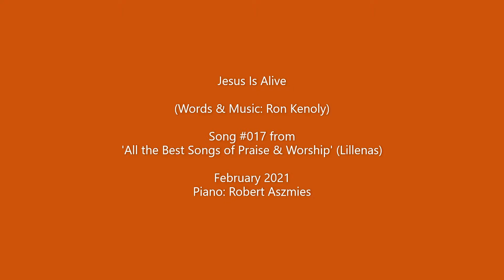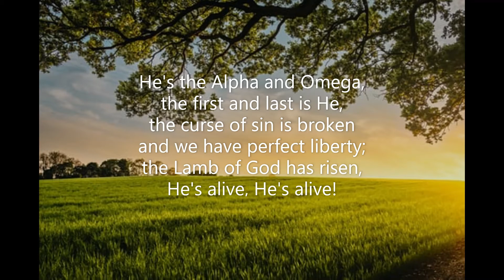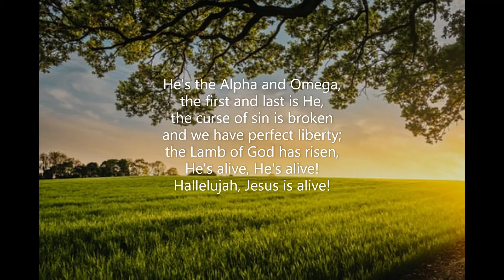Jesus Is Alive (#017 All the Best Songs of Praise & Worship) Ron Kenoly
Piano track for Ron Kenoly's 'Jesus Is Alive'.  Song #017 from 'All the Best Songs of Praise & Worship' by Lillenas.  March 2021.  Pianist: Robert Aszmies